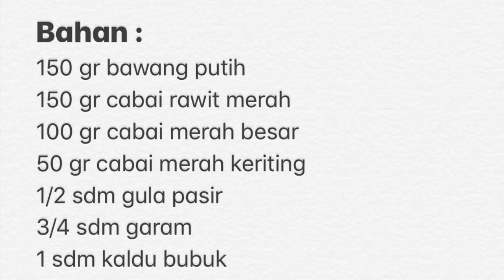Resep Sambel Bawang ala Geprek Bensu Mirip Banget Boleh Beli !